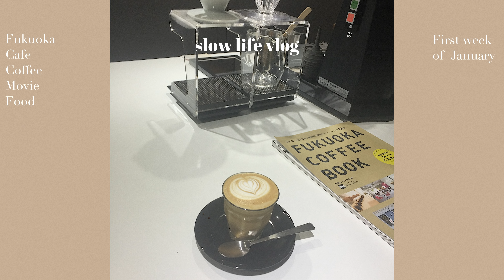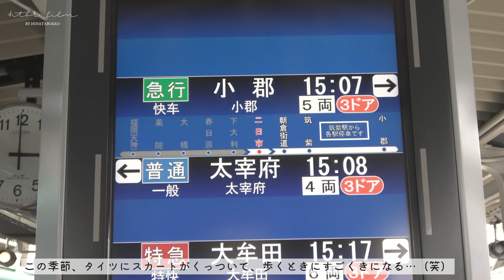[vlog] ぷらっと福岡に寄りました。カフェ。餃子作り。映画。穏やかな日常。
字幕作成にご協力くださっている皆様、ありがとうございます😭✨

今回は年明けの北海道からの帰り道とある日の夜ご飯の様子を少しお届けしました🐏☃️

引越しなどで少し更新頻度は落ちていますが、
落ち着いたらまたペースを取り戻せるよう、
今は少しずつ動画をお作りしています。

よかったらチェックしてください🦔🍂

いつも楽しみに待ってくださる皆様、本当に嬉しいです😭
クリスマスを待つ子供のワクワクみたいに待っていただけるように、
私も楽しみながら作ります🎁!

ひなたぼっこと申します。
まだまだ未熟な部分が多いですが、あたたかい目で見守ってくださると嬉しいです🙇‍♀️🦔🌿

ひなたぼっこしてるような、見ていてあったまるスロウで優しい動画を作っていけたらなあ、と思っております。よろしくお願いします。

コメントも急に沢山いただけるようになったので、
お返事できてないものも多いですが、全て目を通しております😢
応援やあたたかいお言葉、すごく力になります😢✴︎
お叱りもより良い動画作りのため、大変助けていただいております。

※韓国語の勉強中なので、勉強として韓国語字幕を自分で作ってみています💻🖋🇰🇷
ただまだまだなので、調べながら作っているので間違っている部分も多いかと思います😢
すみません😢単語や文法などこの方が良いよなどのアドバイス頂けますと、勉強の助けになりますので、よかったらお願いします😭🙇‍♀️

Camera : SONY FDR-AX45 & iPhone6
Edit application : Wondershare Filmora

↑2日1回ペースで、その時の”幸せ”や”すき”を投稿しています、、、
時々突然ライブ配信もしたりします。

↑毎月のお気に入りソングをプレイリストでまとめております。